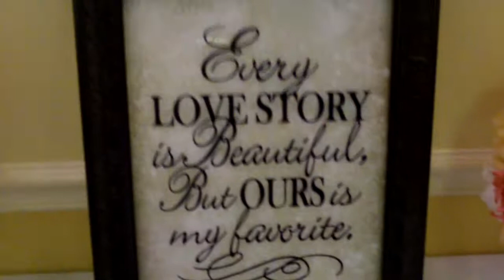CORTEZ FINAL WEDDING VIDEO 13MINS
" Congratulations!
  Mike and Providence Cortez   !